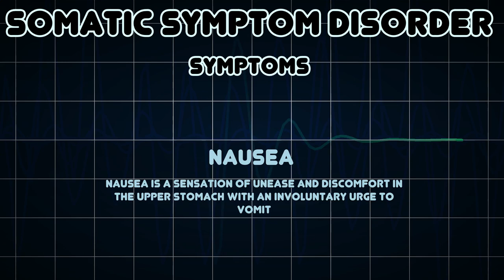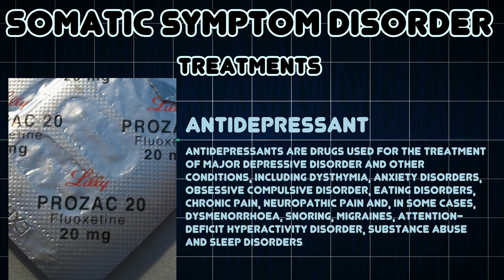Somatic symptom disorder (Medical Condition)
Symptoms, risk factors and treatments of Somatic symptom disorder (Medical Condition)

A somatic symptom disorder, formerly known as a somatoform disorder, is a mental disorder characterized by physical symptoms that suggest physical illness or injury â€“ symptoms that cannot be explained fully by a general medical condition or by the direct effect of a substance, and are not attributable to another mental disorder